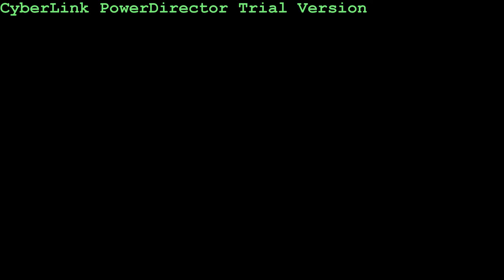IPKADALI KA Maranao Artist FlameOne Ft.Jannah Of Coolest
DIWAN RECORDZ PRODUCTION
Maranao Love Song 2015
''THEKING''Maranao Rap Artist
Central Luzon
KALOMBAYAN BAND
Ft.Jannah Of Coolest